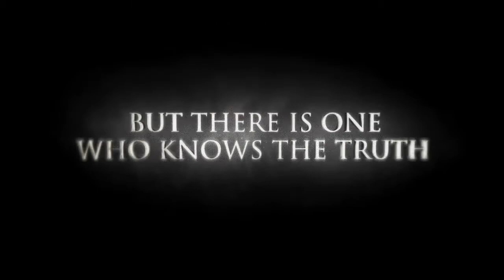Darksiders 2 - Death Lives Teaser Trailer (HD)